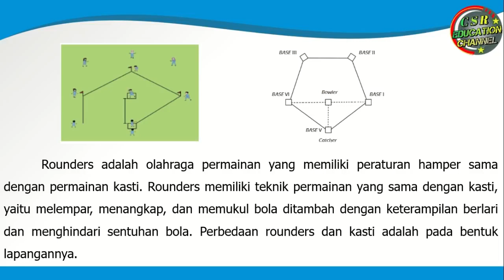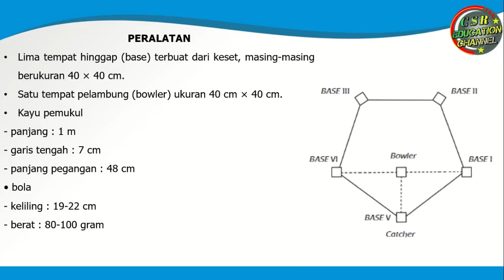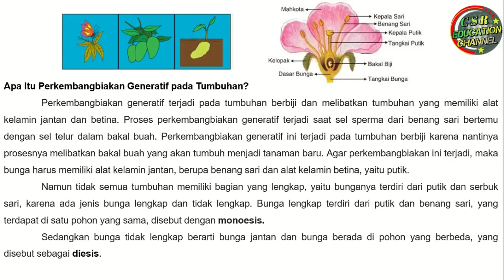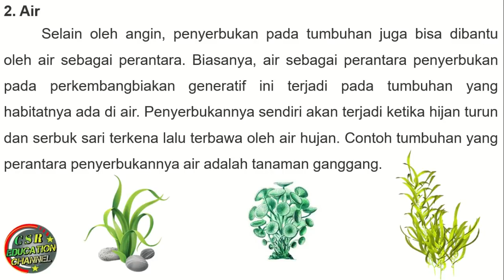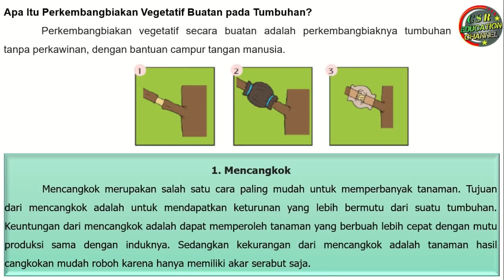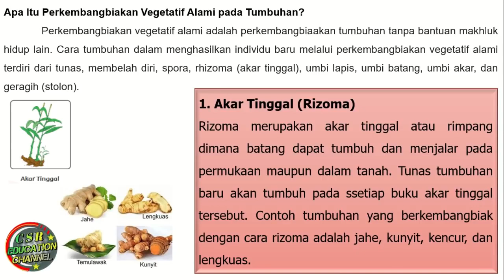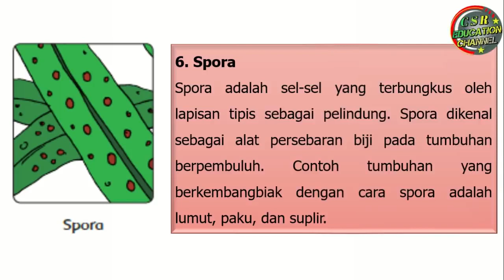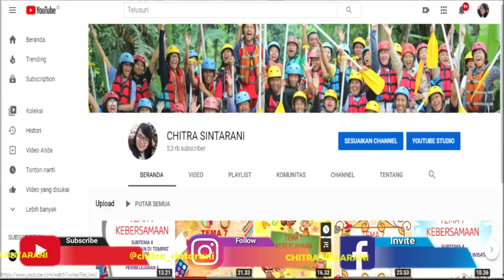Kelas 6 Tematik : Tema 1 Selamatkan Makhluk Hidup Subtema 3 Pembelajaran 3